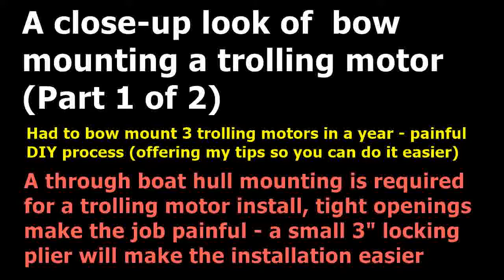A close-up look of bow mounting a trolling motor (Part 1 of 2)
A close-up look of bow mount trolling motor (Part 1 of 2) picture slide show click here (11m01s)
I bow mounted 3 motorguide trolling motors in a year - LOL. They are pain in the neck to do, so I am showing you my tips to make this DIY job much easier for you. A small 3" locking plier will become useful in the tight space under your bow for the through hull installation. The through hull mounting is required for the bow mount installation due to rough water and bumpy road if you trailer your boat like I do. The trolling motor plus the mount are very heavy (60 pounds or more). The trolling motor especially the newer ones and big powerful one cost a couple grand, definitely want to do a good job locking it onto the bow. Otherwise you will lose a couple grand in a hurry either on the road or sunk to the bottom of the lake.1. - motorguid wireless trolling motor 55 pounds
2. - motorguide wilreles trolling motor 70 pounds
3. - motorguide wireless trolling motor 105 pounds with GPS
4. - trolling motor mounting plate (protection from theft - quick mount and dismount)
5. - wireless handheld remote control
6. - CR 2032 battery